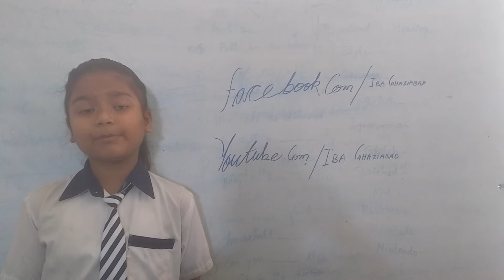SENTENCES OF ORDER AND REQUEST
INDO BRITISH ACADEMY GHAZIABAD
SPOKEN ENGLISH
IMPERATIVE MOOD
DEFYING ODDS, OVERCOMING OBSTACLE, ACHIEVING GOALS